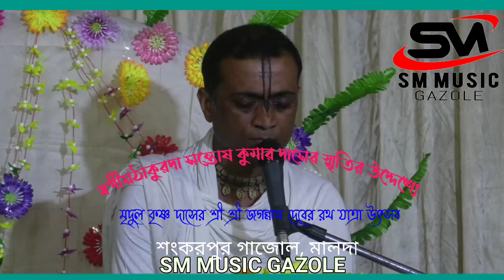ভাগবত পাঠ।। জগাই মাধাই উদ্ধার ।।বিশ্বরূপ চক্রবর্তী।।বিষ্ণু শুকুল।। ভজন কীর্তন।।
Category:-ভাগবত পাঠ।। জগাই মাধাই উদ্ধার
Vocal:-Biswarup Chakrabarty
Vocal :- Bishnu Sukul
Lyrics:-
Cover song:-
Musicians:-
Keyboard:-Bishnu Sukul
Tinar&bashi:-
Dhol&tobla:- narohari
Octoped:- Suman Sarkar
Guitar:-
Bass Guitar:-
Live Recording:-
Date:-13/07/2021
Recording place:-Gazole Malda

BAUL :-   FOLK :- SINGER :-

Phone :-

বন্ধু রা ভালো লাগলে লাইক কমেন্ট ও শেয়ার করুন ___________________________________________
গান শোনার জন্য ও ভিডিও দেখার জন্য ধন্যবাদ
প্রচার করাই আমাদের channel এর এক মাত্র উদ্দেশ্য কোন রকম আর্থিক উদ্দেশ্য নয়:
SM Music Gazole
 এস এম মিউজিক গাজোল
Editing - SM Music Gazole
Gazole, Malda
 West Bengal
732124
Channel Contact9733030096